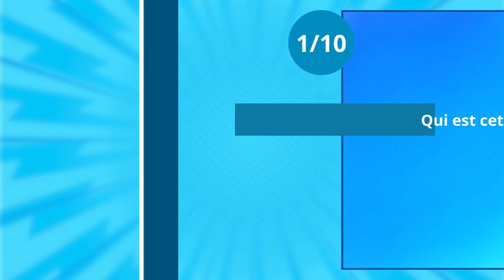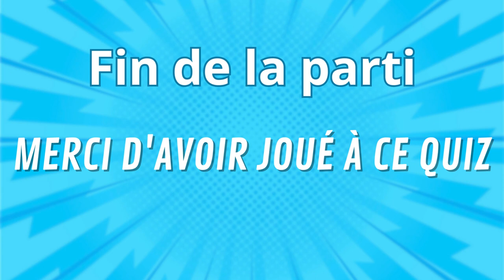Quiz 10 Photo d'Enfance des Acteurs de Novelas à Deviner (Novelas Quiz 2023)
Bienvenue sur Novelas Mood Dans cette vidéo, je vous montre 10 photos d'enfance des acteurs de novelas. Pour chaque photo, il y aura 3 réponses, vous devrez en choisir une.
Attention, vous avez moins de 10 secondes.

Chaque bonne réponse trouvée = 1 point

Partage ton score avec nous dans la section commentaire

Bonne Chance!

مسلسل لاتيني,
مسلسل برتغالي,
tv novelas avenida brasil,
tv novelas mas sabe el diablo,